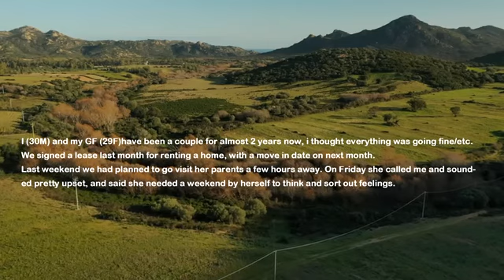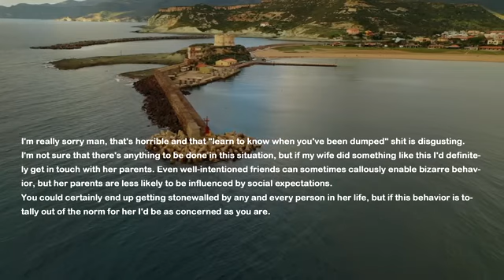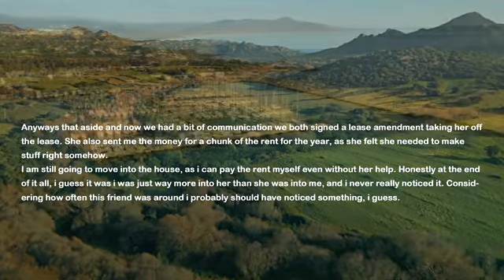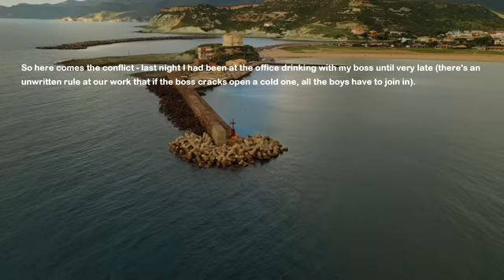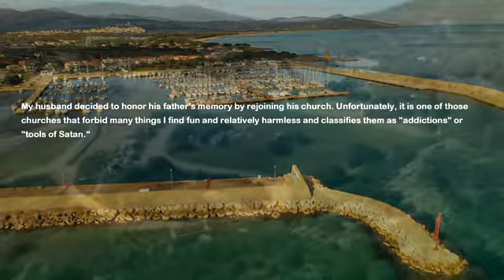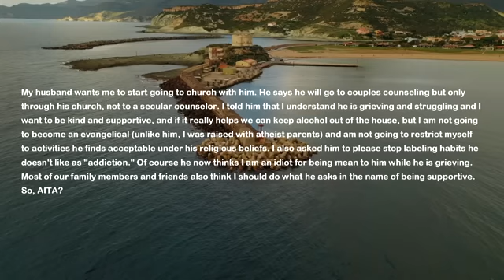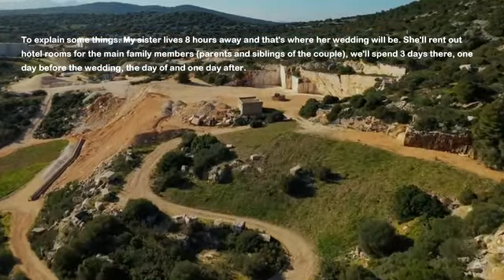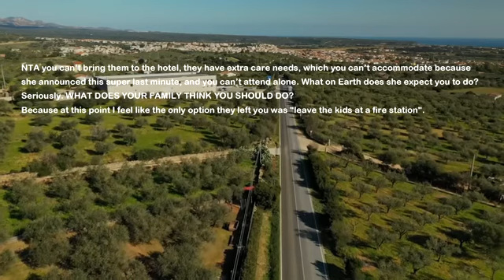UPDATED: One Week Before Moving GF Runs Away & Blocks Me On Everything... Now She Sends Me Letter To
My girlfriend of two years and I decided to move in our new home. We signed the papers and everything was going well but a week before the moving she runs away. She blocks me on everything and one of her friends sends me nasty text. I kept waiting and now finally my girlfriend sends me this mail.